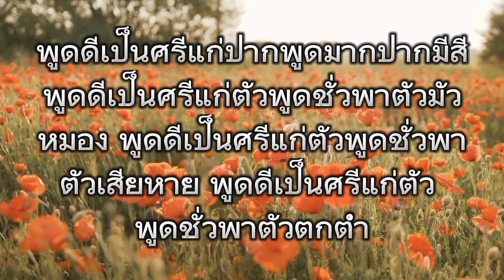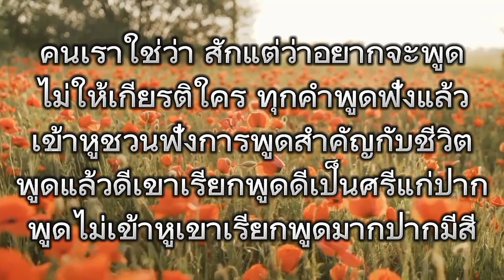สำนวนพูดดีเป็นศรีแก่ปาก พูดมากปากมีสี@Soraya-joy3978